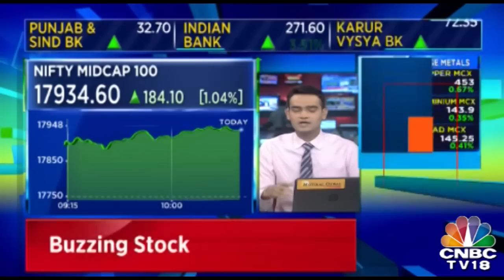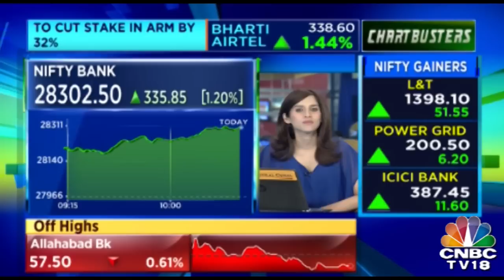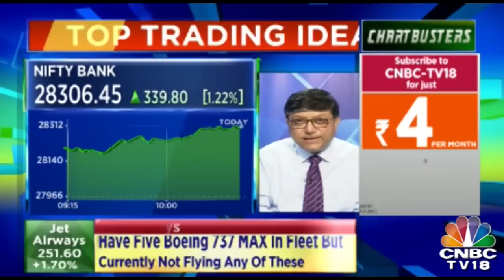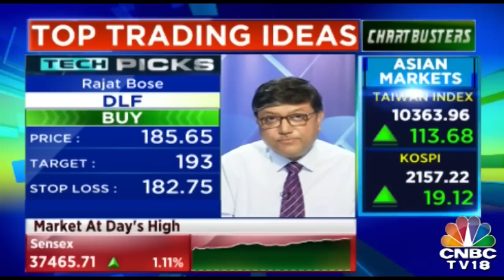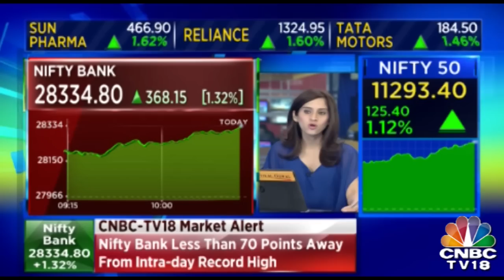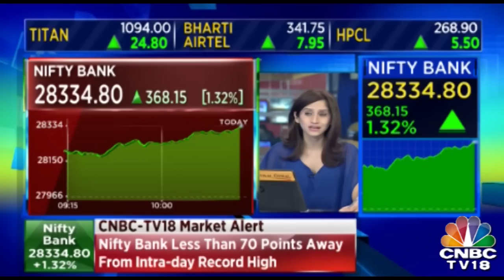Jet Airways In Contact With Manufacturer And Regulator In Context Of 737 MAX Dvpt